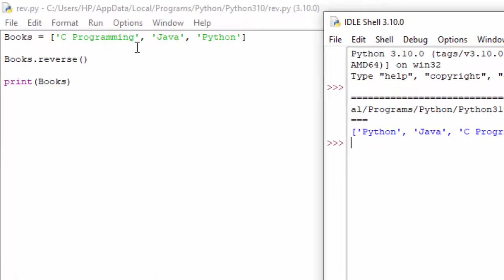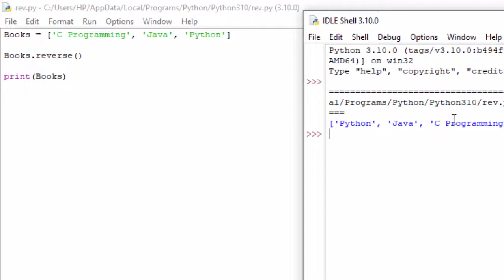Reverse function in Python@COMPUTEREXCELSOLUTION